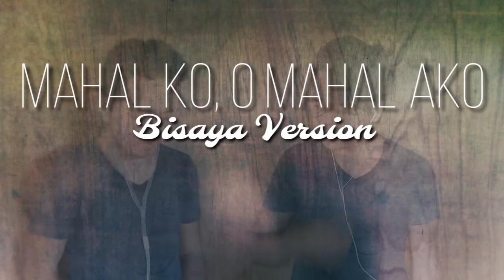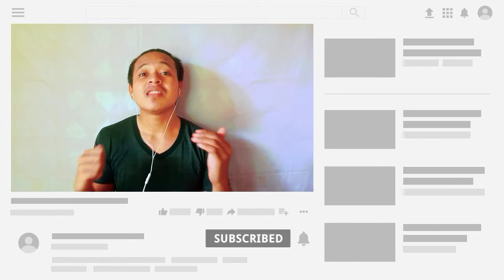MAHAL KO O MAHAL AKO | Bisaya Version by Dodong Arnoza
This is my TRANSLATION and RENDITION of KZ Tandingan's all time hit, Mahal Ko O Mahal Ako.

But then I realized, bahala na lang ug naay copyright, uy.. as long as I am satisfied with what I'm doing. I hope my reuploading of this video will gain as much support as it gained sa una nakong upload. Salamat kaayo mga, Bai!

MAHAL KO O MAHAL AKO BY KZ TANDINGAN | BISAYA VERSION BY DODONG ARNOZA

Translated by: Leslie Anne Garcia & Carlo Pedoche
Translated Lyrics:

Duha kamo sa dughan ko
Ug ako karon kinahanglan ng mamili
Usa lang ang magpabilin
Kahibalo kang ania ra ko
Permi para kanimo
Gihigugma ti'ka pag-ayo
Apan lahi imong gusto

Ug siya ania
Halad kanako bug-os nga gugma
Naglibog ko...

Chorus:
Kinsa'y akoang higugmaon?
Ikaw bang gipangandoy ko
O siya bang nagpanuktok ni'ng dughan ko
Oh, unsa'y akong gamiton
Utok o kasingkasing ko?
Naglibog ko...
Kinsa'y akong pilion
Mahal ko o mahal ako

Bisan di' ako ang mahal mo
Kung magpabilin ako kanimo
Kay basin pa diay ug ikaw puhon ra magkagusto
Ug kung siya tinud-anay
Basin pa diay ug ugma damlag
Makat-onan ko rang higugmaon siya

Chorus:
Kinsa'y akoang higugmaon?
Naglibog ko...
Kinsa'y akong pilion...

Pangandoy ko nga matagamatam nga mahigugma
Ug masuklian sad ang akong gugma

Kinsa'y akoang higugmaon?
O siya...
Naglibog ko...